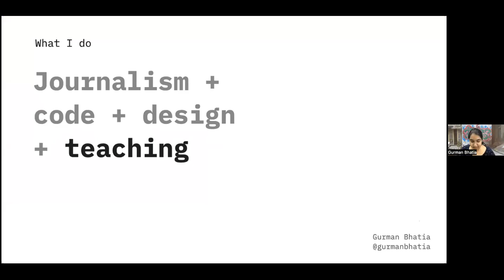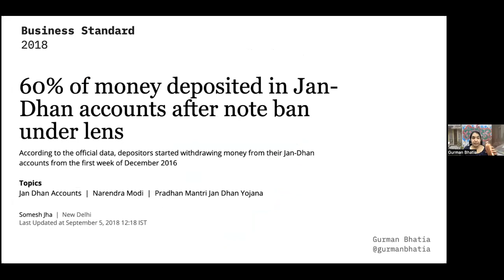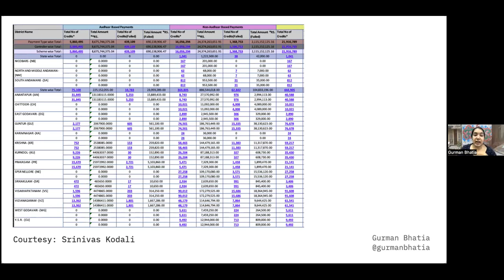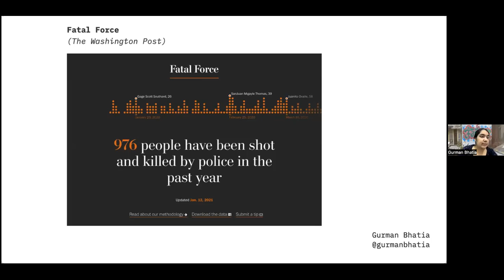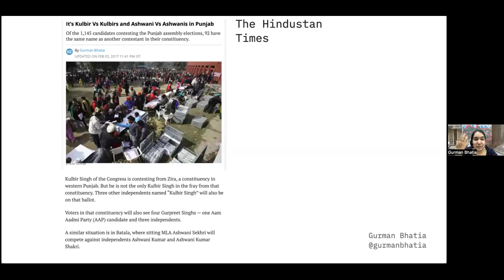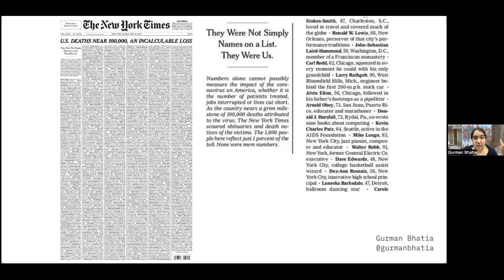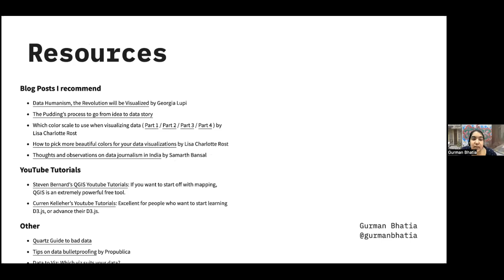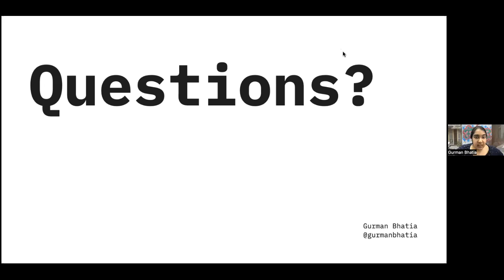Data Journalism by Gurman Bhatia